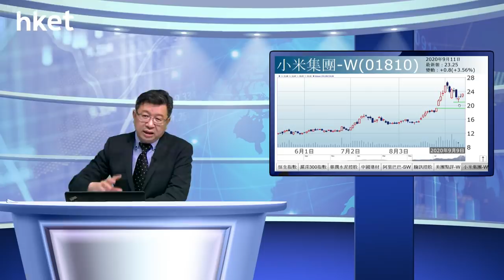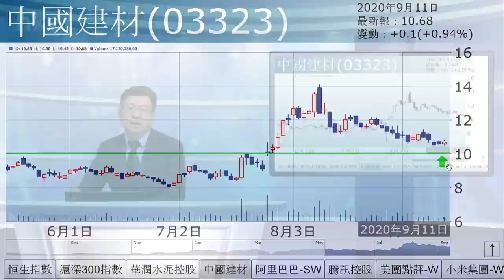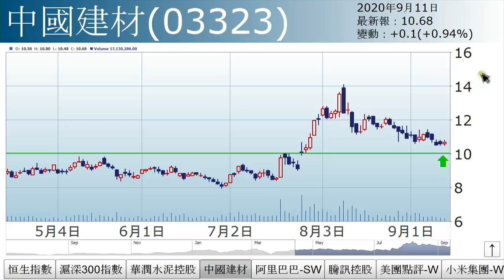李國慶：8月社融勁（2020年9月11日）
【香港經濟日報】《投資理財》主編李國慶表示，港股低位爭持，有一定反彈，續守24100點前浪底。……（更多內容：